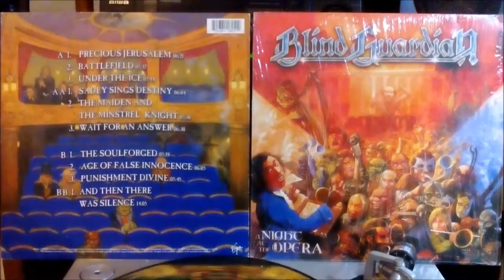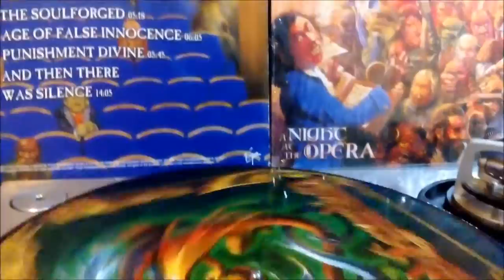Blind Guardian "And Then There Was Silence" Special Edition Picture Disc Vinyl